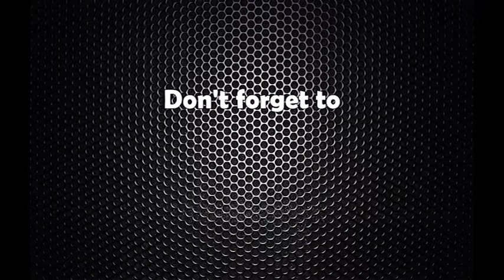१५ केजी सुन बरामद